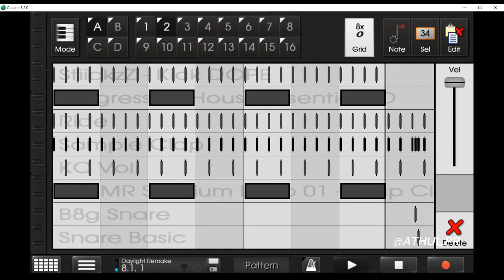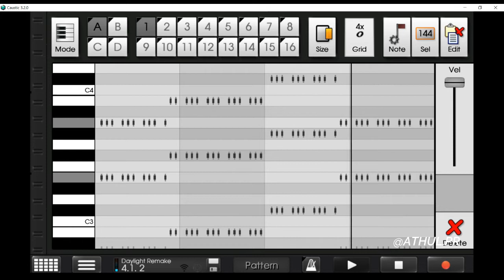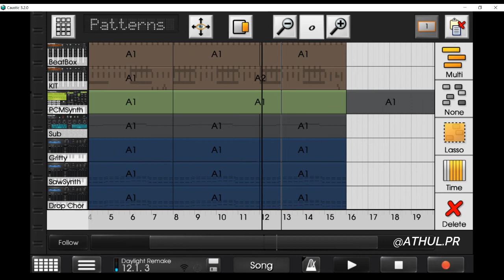Yves V Vs Dimitri Vangelis & Wyman - Daylight Caustic 3 Remake + Project file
Feel free to talk with me.